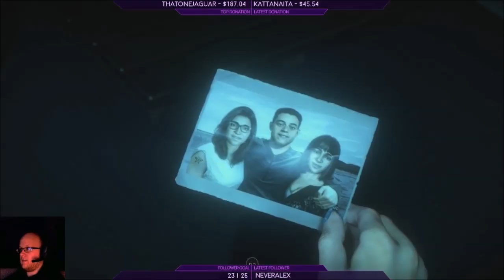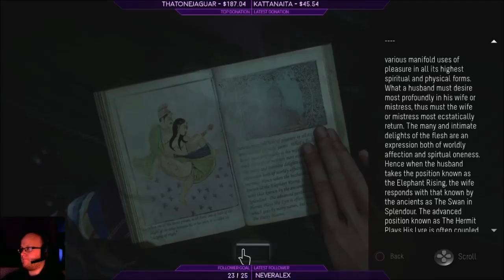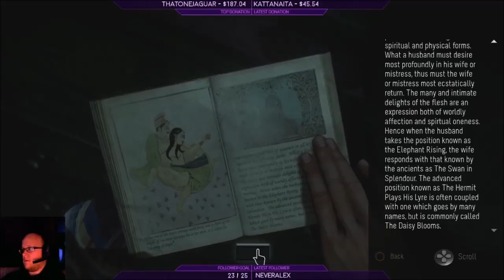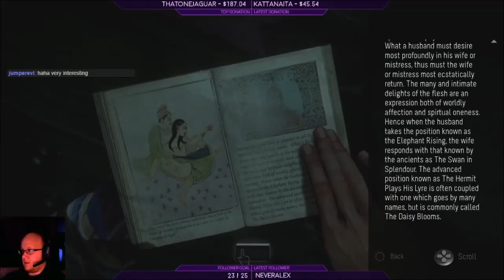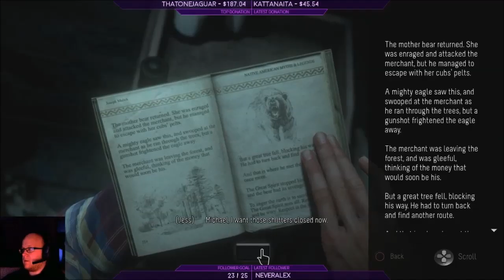Until Dawn #3 (blind) - Grumpy Lion Plays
Who shall survive the night? This was my first ever playthrough of the game. Yup, I lived under a rock for the past couple of months. Go figure.